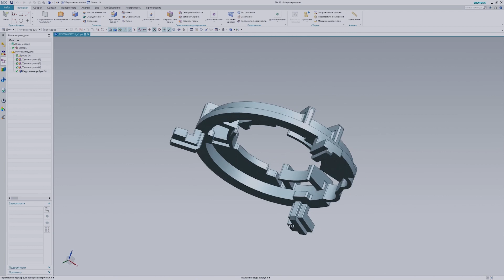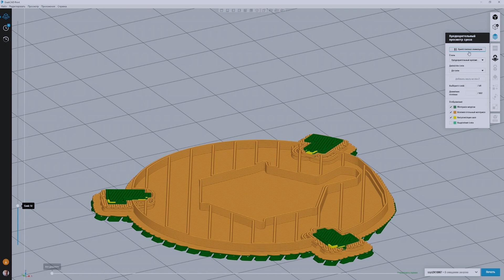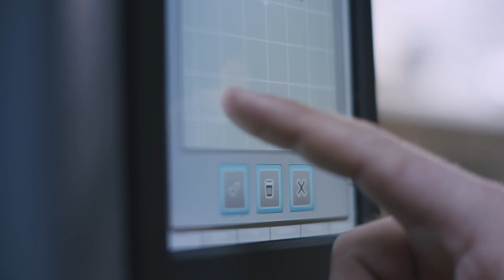Аддитивные технологии для оптимизации ТОиР подвижного состава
Как аддитивные технологии помогают повысить скорость и качество технического обслуживания поездов? В уникальных лабораториях промышленной железнодорожной 3D-печати, созданных на базе депо «Подмосковная» и «Металлострой», специалисты «Сименс» могут оперативно создавать детали различной конфигурации, производство которых классическим способом заняло бы недели. Кроме того, инженеры могут адаптировать производимые элементы к особенностям эксплуатации в России, что увеличивает срок их службы. Рассказываем об этих и других преимуществах использования аддитивных технологий в ТОиР в этом ролике!